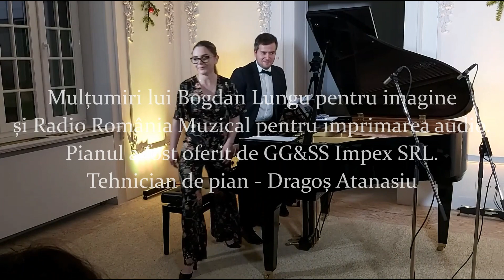Selecții din Recialul de duo pianistic Daria Tudor și Florian Mitrea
Înregistrări live din concertul de la Centrul Român de Muzică, din data de 15 decembrie 2019
Imagine Bogdan Lungu
Sunet Radio România Muzical